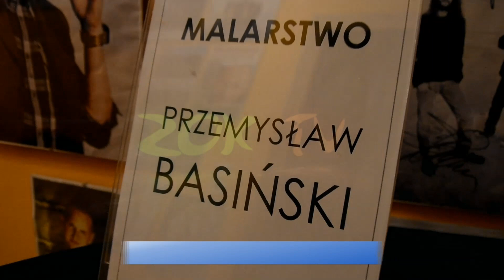WERNISAŻ MALARSTWA PRZEMYSŁAWA BASIŃSKIEGO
W poniedziałek, 03 grudnia 2018 r. w Zbąszyneckim Atelier (Galeria Sztuki) odbył się już po raz drugi wernisaż malarstwa – tym razem autorem obrazów jest Pan Przemysław Basiński (mieszkaniec Zbąszynka).
Wśród zaproszonych gości obecni byli: - burmistrz Wiesław Czyczerski z małżonką, malarka Aniela Jenczak, dyrektorzy szkół, liczna grupa mieszkańców Zbąszynka oraz rodzina i przyjaciele artysty.  Wernisaż otworzyła dyrektor ZOK Malwina Kubicka, witając wszystkich uczestników.  Burmistrz, w kilku słowach wyraził uznanie – życząc niegasnącego zapału do rozwijania swoich pasji. Przemysław Basiński oficjalnie otworzył swoją wystawę i zaprosił gości do jej zwiedzania. Spotkanie upłynęło na spotkaniach kuluarowych i pamiątkowych wpisach do Księgi Galerii.
Zachęcamy wszystkich do odwiedzin w godzinach otwarcia DK.